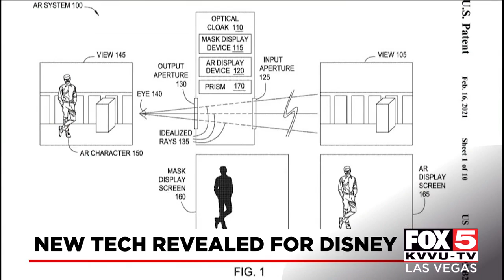Disney unveils new technologies in its amusement parks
New patents filed by Disney are giving an inside look at the technologies they're using when they reopen.